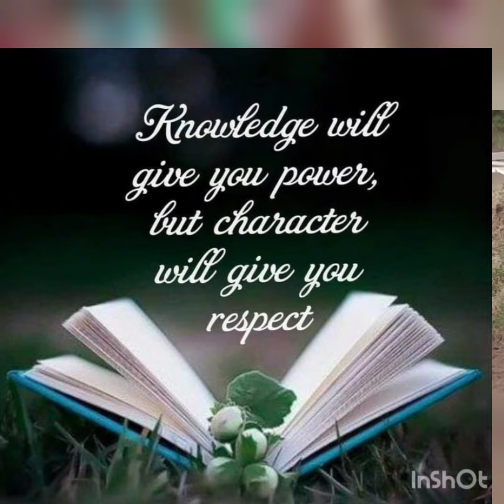Maysore Race Tips 18th May 2022